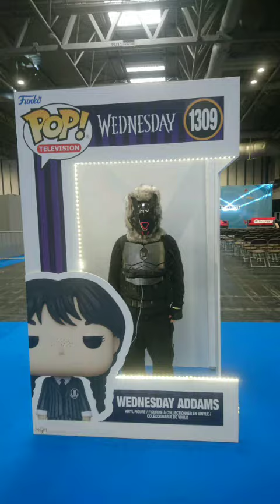Birmingham Megacon 2023